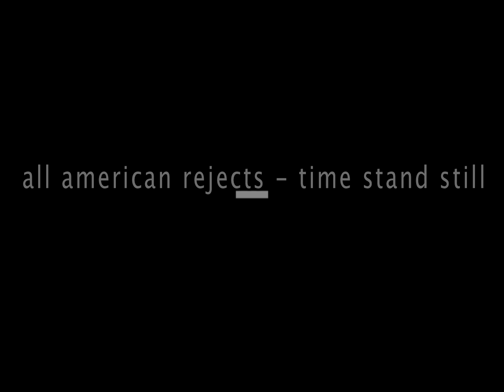Making of the Video - With broken Wings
with broken wings - its more like love making of the video directed by kevin tran k3 canon hv20 merlin steadicam